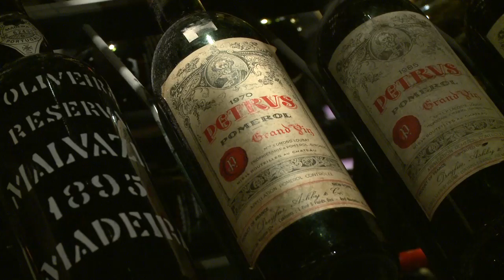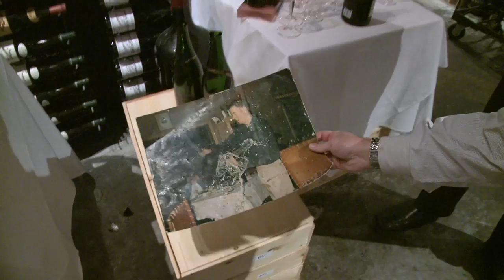How to sabre a champagne bottle